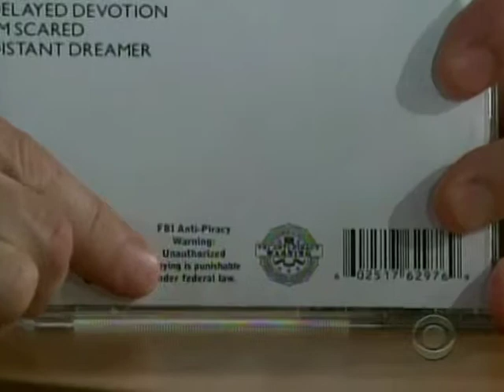Duffy - Mercy - 2008-05-23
Live performance of the singer/songwriter from Gwynedd (Wales) Aimée Anne Duffy on a nocturnal US talk-show. A song from the debut album named "Rockferry".